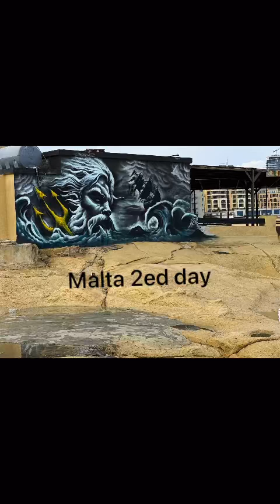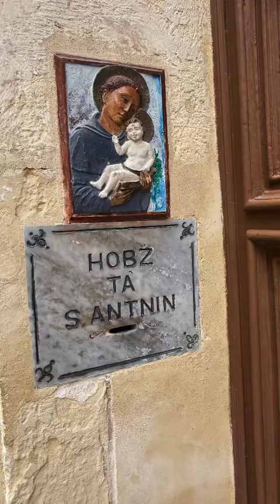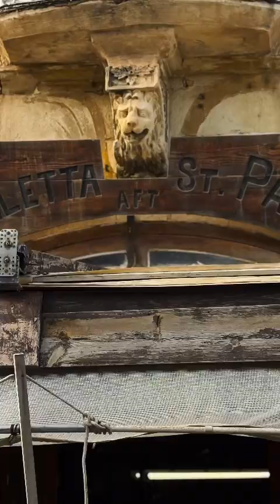Lori and Chris’s excellent Malta adventure (day 2). We had some sleep!